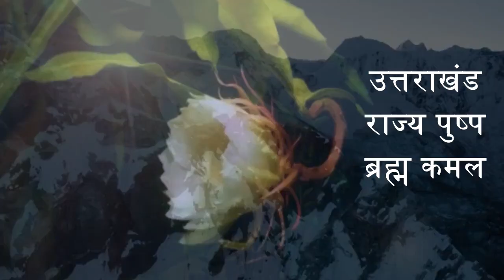भगवानपुरा: धीर मजरा गांव में नशा मुक्ति को लेकर मीटिंग का आयोजन किया गया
Rajesh sharma ki report